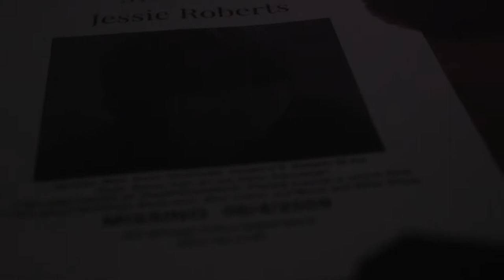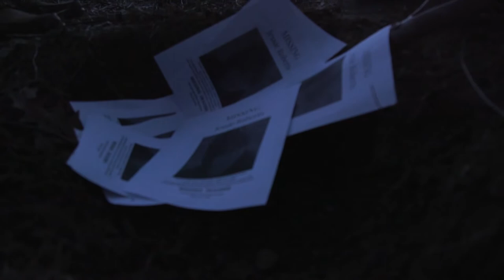Let Me Go | Short Film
Produced by Jasmin Gonzales